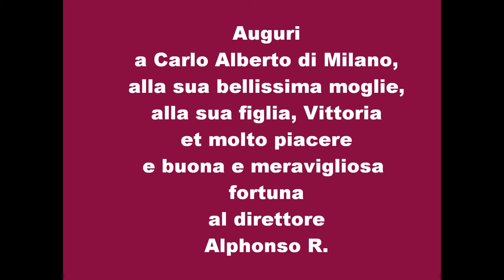NovenaDAy 8 Peace in The South Sudan: LeyLeyPal invites Alec Baldwin, Billy Robinson & Mayor Nenshi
NovenaDAy 8  Peace in The South Sudan: LeyLeyPal invites Alec Baldwin, Billy Robinson & Mayor Nenshi @Rock Guitar Shelter with Jr Fleet & Dovilio BuddhaBelly B. A Place to Transform Youth Experience through The Arts for Peace, Now!
Motivate Elevate Revelate Correlate Scintillate Create, Now!